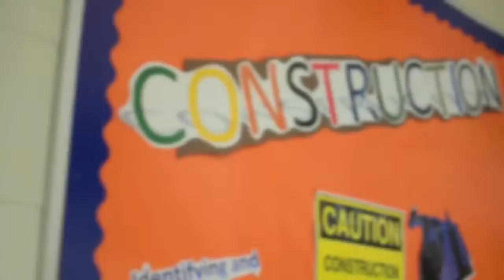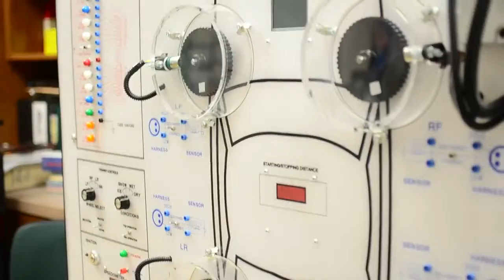CTE Revision 02B 12MAY14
CTE Revision 02B 12MAY14 by DBM Communications, Inc.